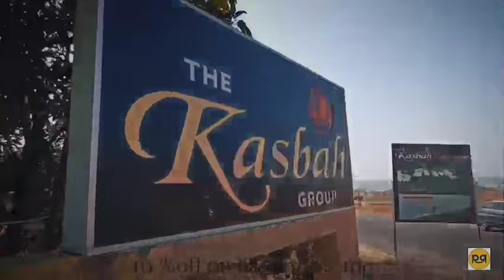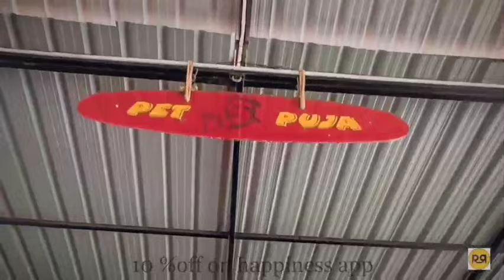|| Kasbah resort ||best place to stay in ||Best resort in Sasan Gir || Ghanshyam Gediya vlog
ADDRESS

KASBAH HILLSIDE RESORT

OPP MADHUVANTI DAM

SASAN GIR

GUJARAT

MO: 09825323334